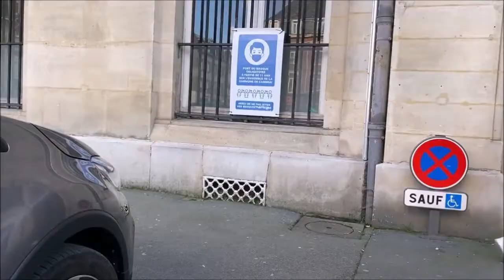ON FAIT PEUR AUX GENS - HALLOWEEN 2021 - PRANK